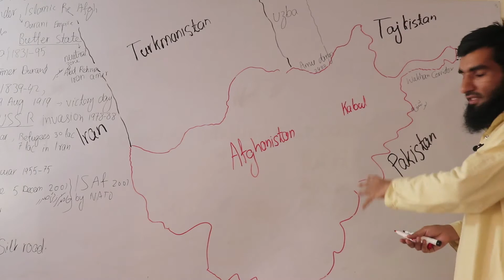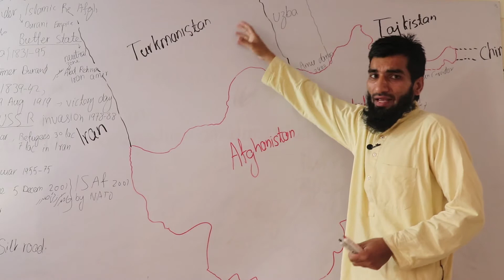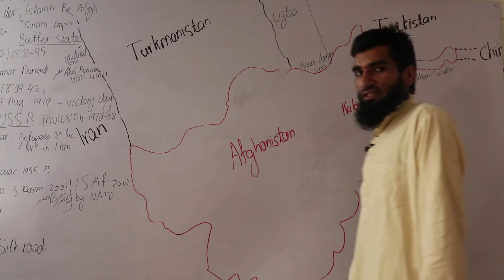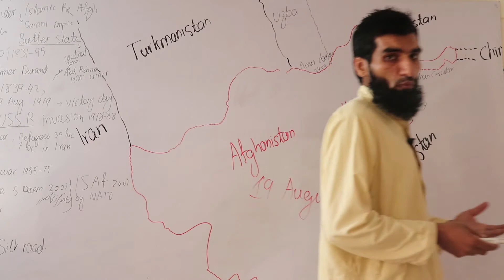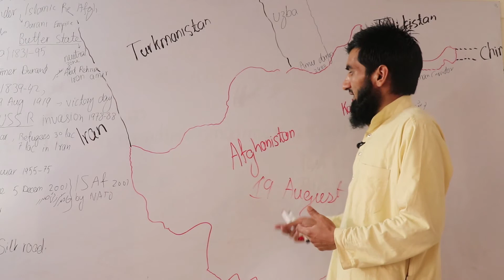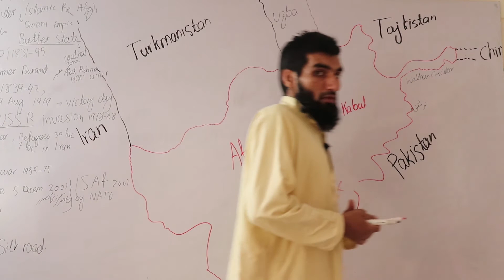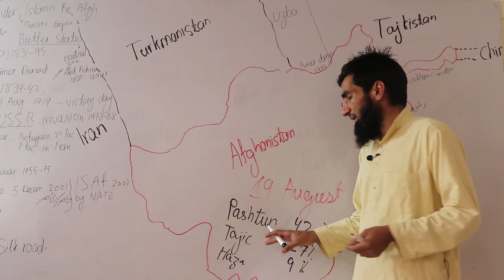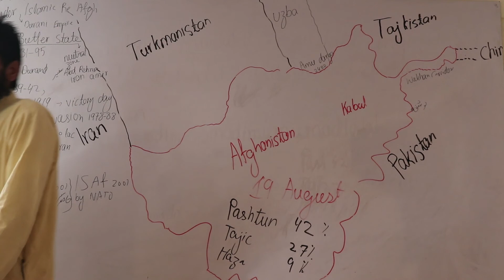World Geography. Map, History of Afghanistan.